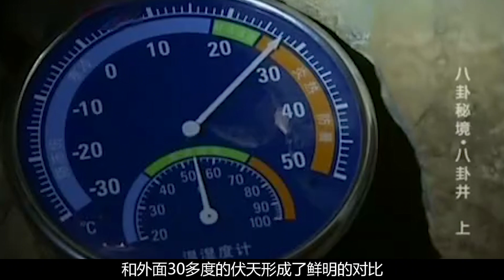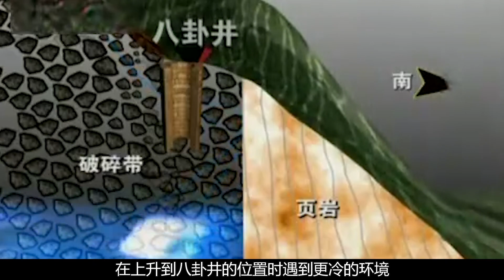河北山村挖出神秘八卦井，冬冒熱氣夏結寒冰，井底究竟有何奧秘